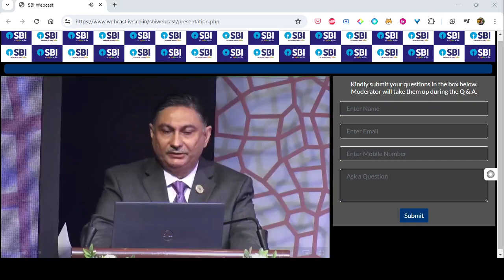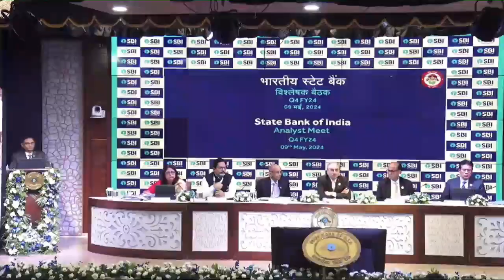State Bank of India (SBIN) Earnings Call for Q4FY24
Conference Call with SBIN Management and Analysts on Q4FY24 Earnings Performance and Outlook.